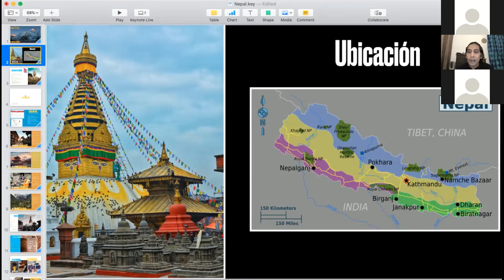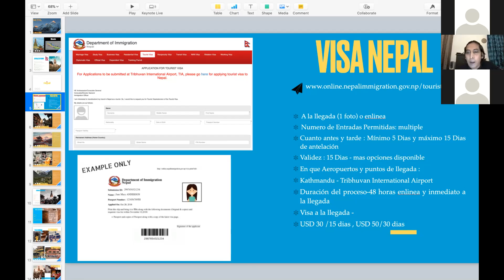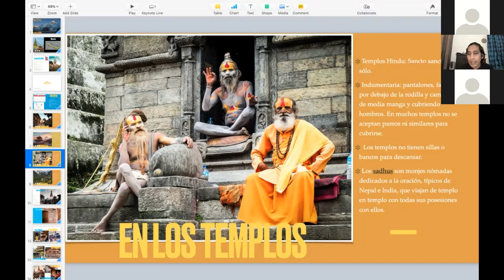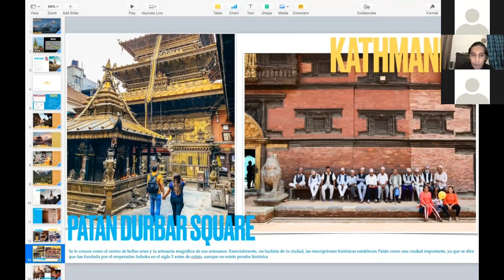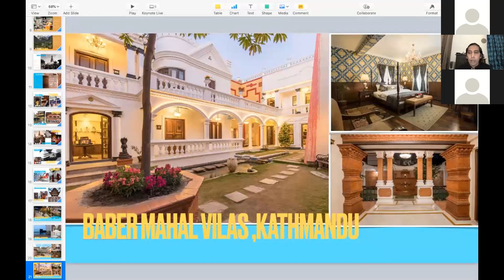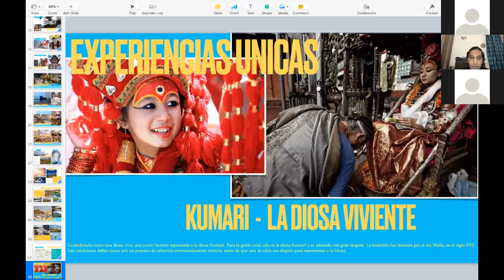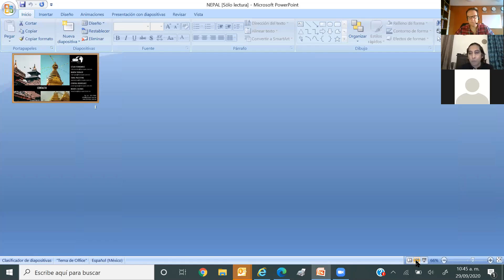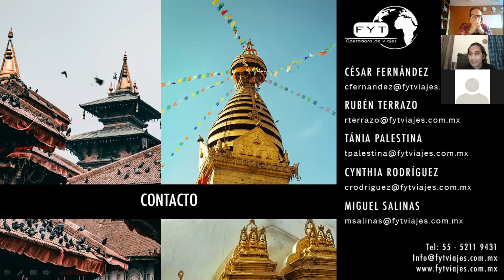Nepal /Seminario en línea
Nepal es un país ubicado entre la India y el Tíbet, famoso por sus templos y los montes del Himalaya, entre los cuales se encuentra el Everest. Katmandú, la capital, tiene un laberíntico barrio antiguo lleno de santuarios hindúes y budistas
Conoce más sobre cómo visitar este grandioso país